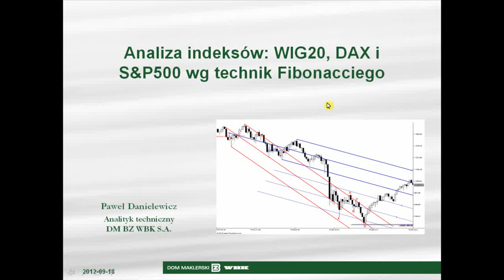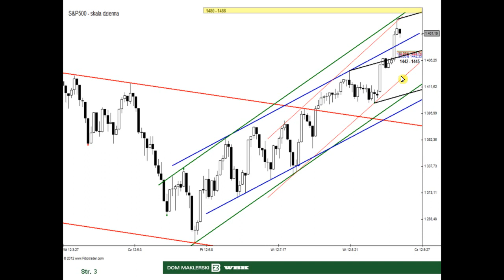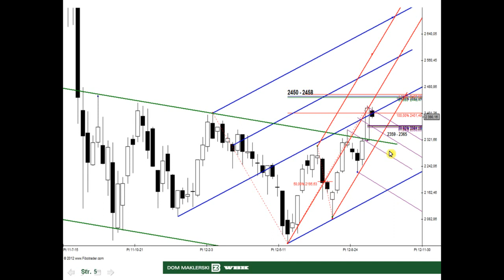18.09.2012 Analiza WIG20, DAX i S&P500